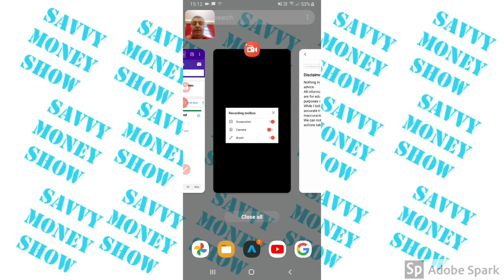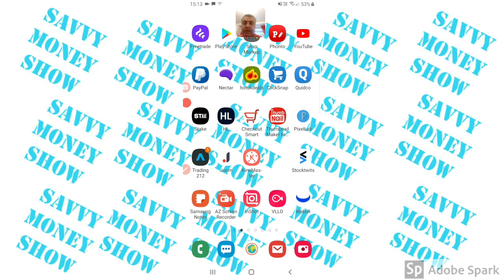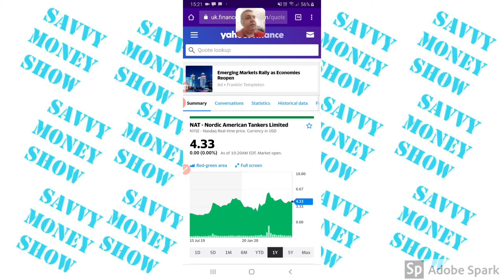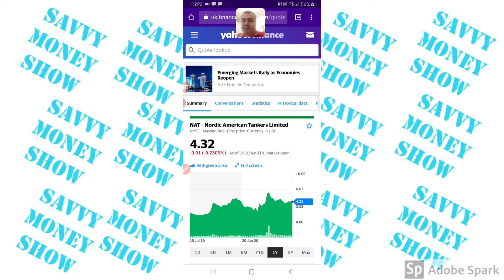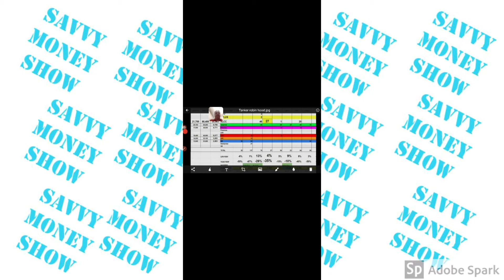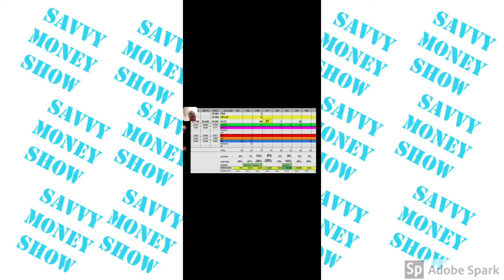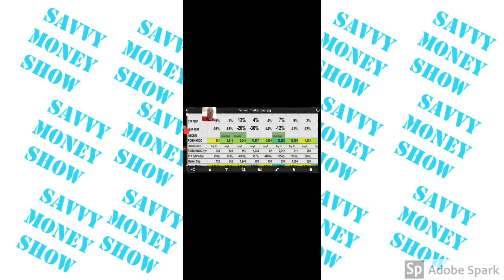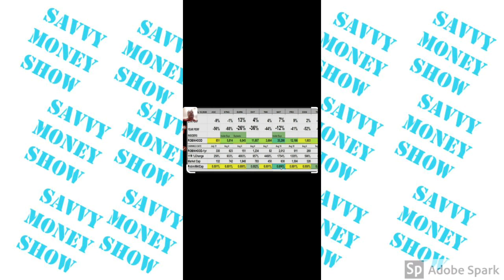Nat & tanker stocks are they overvalued or manipulated by Robin hood investors 17/07/2020